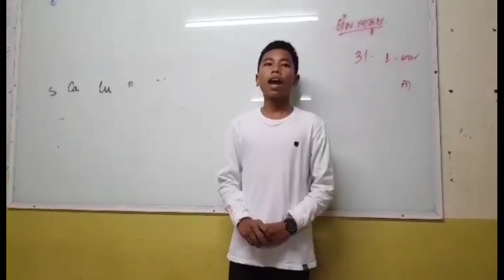ការតស៊ូនាំមកនូវភាពជោគជ័យ ពិតឬ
® Can I Reach 100000 Subscribes !!🔔🇰🇭🇰🇭🇰🇭
   !!! សូមបញ្ជក់
 ខ្ញុំមិនឆ្លើយតមរាល់ខមមិនសរសេរជាសម្លេងខ្មែរទេ។
  I will not reply to whom comment  use English sound  character as Khmer language.  Sorry!!
 សូមចូលរូមរក្សាភាពថ្លៃថ្នូរជាមនុស្សក្នុងការបញ្ចេញមតិ!!!